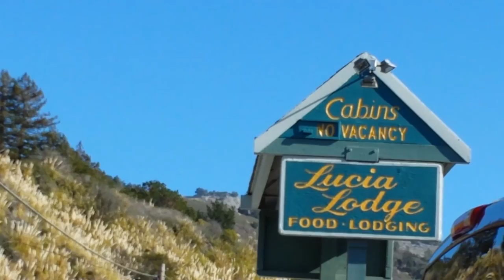WEIRD NAKED ART - FAMILY VLOG 115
Welcome to the life of Pastor Luna and his family!

Send Mail To:
Paul Luna
350 Pine St.